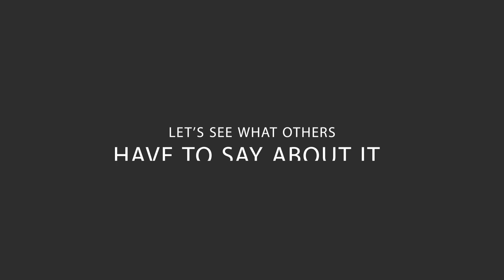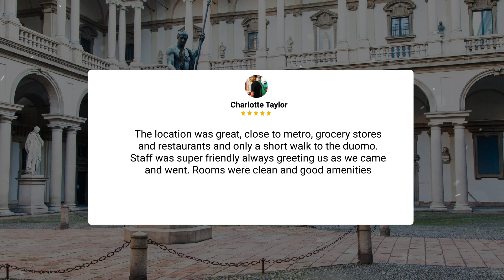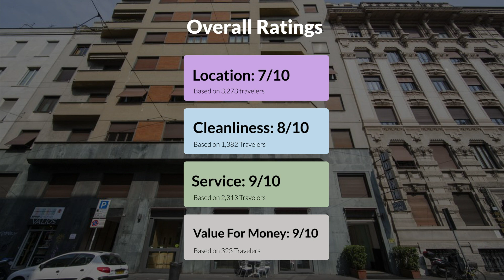Sonder Missori Milan Review - Should You Stay At This Hotel?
In this video, we reviewed the Sonder Missori Milan based on its price, quality, value for money, and more. We also gave it ratings based on the travel type and more.

Additionally, we'll provide you with insights into the nearby attractions and activities that you can enjoy during your stay at Sonder Missori Milan. Whether it's exploring the local culture, sightseeing, or shopping, we've got you covered.